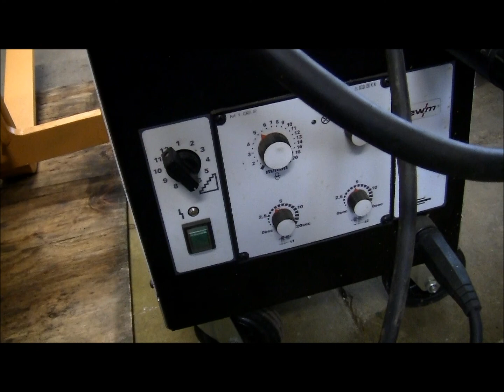WAS DAS GEHT NICHT? Palettengabel für Bagger Eigenbau - Schweißkonstruktion (Mach´´s Einfach)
Ich zeige euch hier meine Eigenbau Palettengabel für meinen/ einen Bagger.

Wie man ganz einfach die Palettengabel anpasst und mit wenig Material umbaut

Auch zeige ich kurz mein Schweißgerät

Ich mach gerne mehr dazu